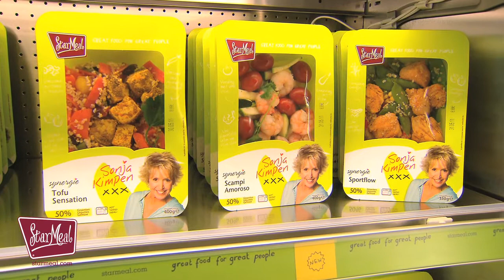Sonja Kimpen over de 5 StarMeal gezonde maaltijden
volop genieten en gezond eten met de kant en klare warme gezonde maaltijden van Sonja Kimpen en Starmeal.
Starmeal volgde nauwgezet de gezondheidsvisie van Sonja en dit resulteert nu in vijf bereide en gezonde maaltijden die puur, ambachtelijk, veldvers en zonder extra toegevoegde bewaarmiddelen of kleur- en smaakstoffen bereid worden.
Sonja Kimpen waakt over het evenwicht in de verhoudingen, de nood aan een brede variatie en de lekkere smaken van de kant en klaar maaltijden.
Voor Sonja is een gerecht niet hetzelfde als een maaltijd! De meerwaarde is gezonde voeding die je lichaam het beste geeft voor maximale energie.

 De beste verhouding voor een evenwichtige gezonde maaltijd bestaat voor de helft uit groenten, een kwart aan koolhydraten (aardappelen, rijst, pasta, bulgur...) en een kwart aan eiwitten (vlees, gevogelte, vis, tofu).

Naast het gezondheidsaspect van gezonde bereide maaltijden van Sonja en StarMeal is het tijdswinst gegeven een belangrijke reden voor de lancering van kant en klare maaltijden. Dagelijks koken bezorgt heel wat mensen stress en sleur.  Door een evenwichtig en gezond alternatief te bieden kan iemand die belang hecht aan gezondheid en genieten zonder schuldgevoelens tijd winnen door niet te koken.  Meer quality time dus. Een Sonja Kimpen en starmeal maaltijd is klaar in 3 minuten microgolf, stomen of wokken. Makkelijke gerechten in een handomdraai. Starmeal kant en klaar maaltijden zijn te koop voor een zeer betaalbare prijs. Er zijn momenteel vijf verschillende warme bereide maaltijden te koop: Couscous, Passionata Chick, Scampi Amoroso, Sportflow en Tofu Sensation.
 Echt heerlijke bereide maaltijden, voor ieder wat wils. En makkelijke gerechten op de koop toe.